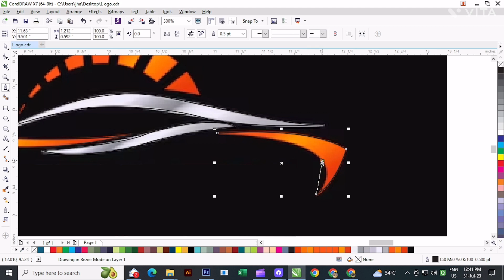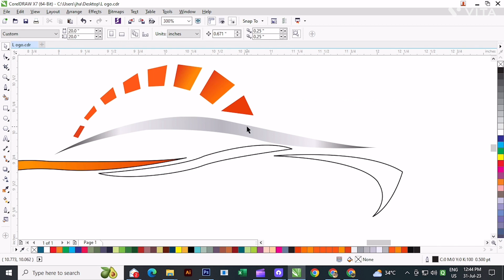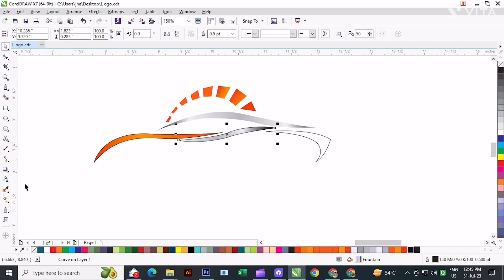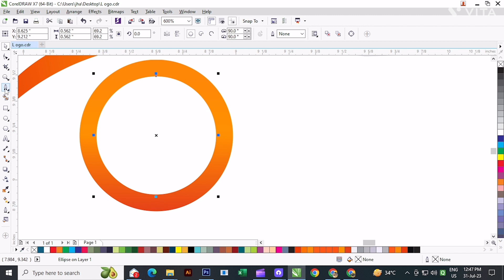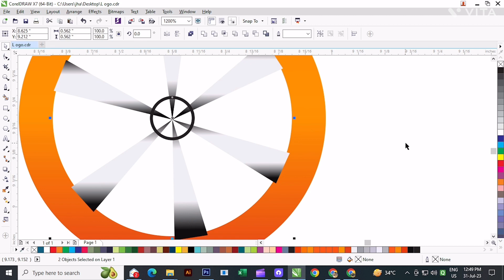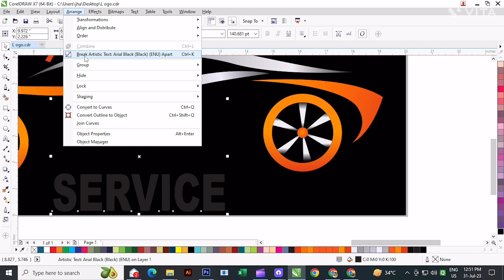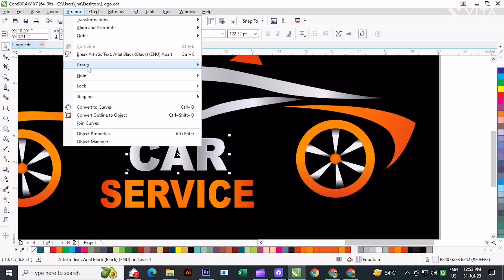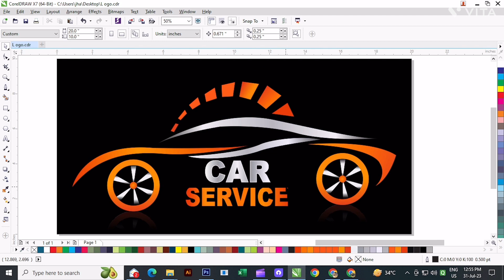How to Make Car Service Logo in CorelDraw